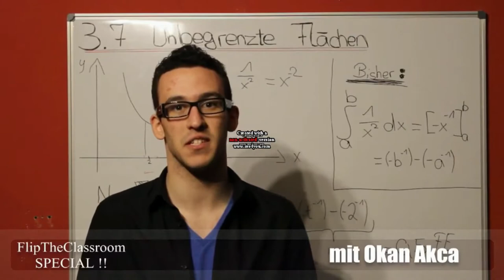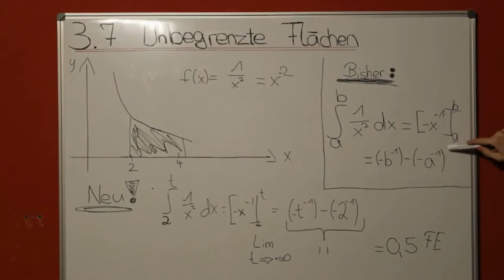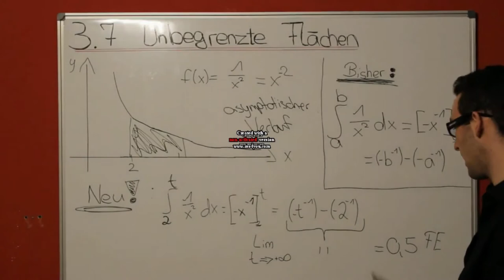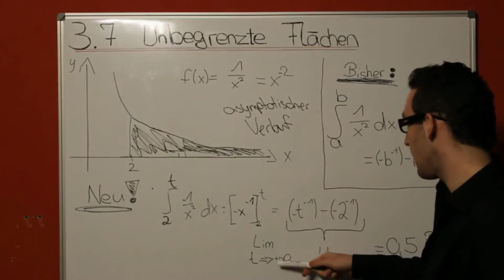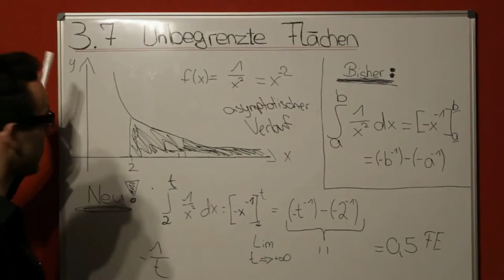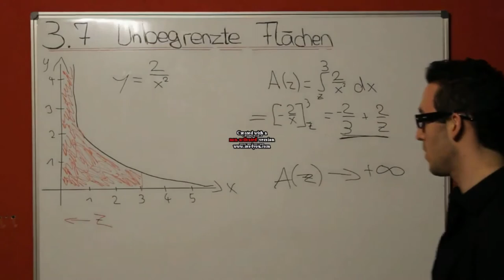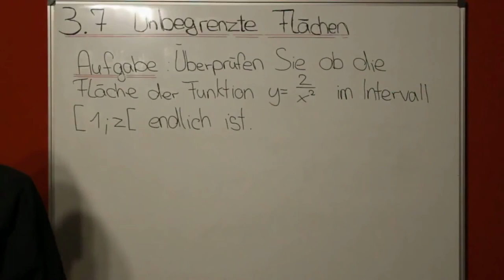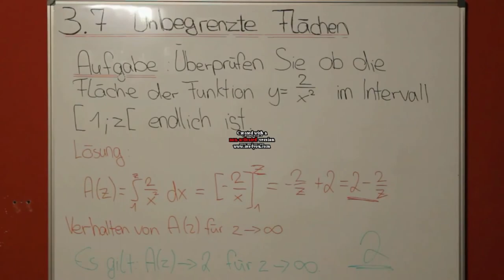3.7 Unbegrenzte Flächen (Schülervideo)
Dieses Schülervideo ist bei uns im Rahmen einer GFS (Gleichwertige Feststellung von Schülerleistung) entstanden. Wir freuen uns, wenn es Dir gefällt :-)